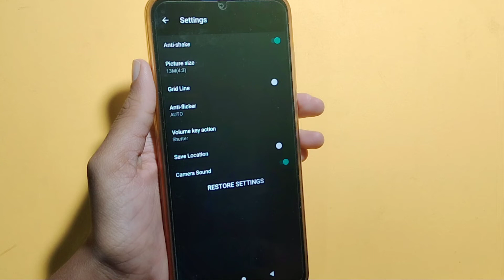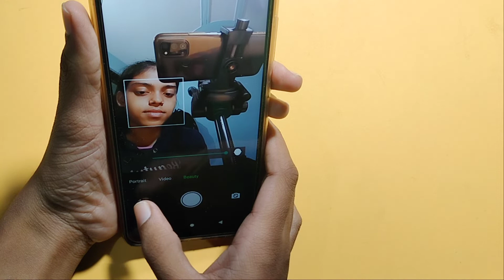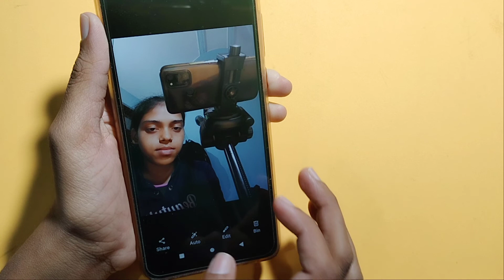How to use camera setting in Lava z3 | camera setting ke bare me | full camera setting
how to reset camera setting in Lava z3
how to set camera timer in Lava z3
how to use camera watermark in Lava z3
camera reset setting
Lava z3 slow motion camera settings

Google search
Techno Puja Technopuja@Technopuja